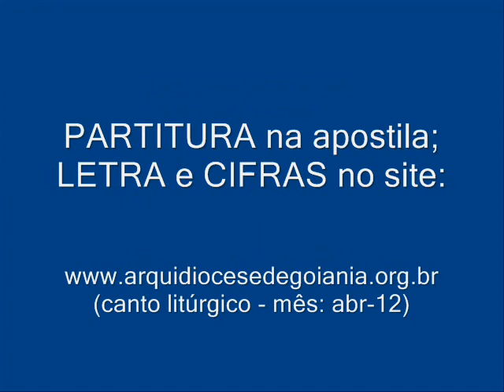HOSANA, HOSANA AO REI - (Procissão - Domingo de Ramos)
Para CIFRAS/PARTITURA/LETRA, acesse o link abaixo e Clique na Apostila do 42º Curso de Canto (pág. 29):

Autoria: D.R.

Encontre a Partitura desta música na apostila do 42º Curso de Canto Litúrgico da Arquidiocese de Goiânia